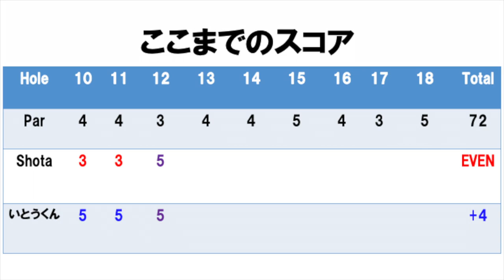Shota朝から連続バーディーagain。Shota VS いとうくん@カレドニアンゴルフクラブPart1 H10-12